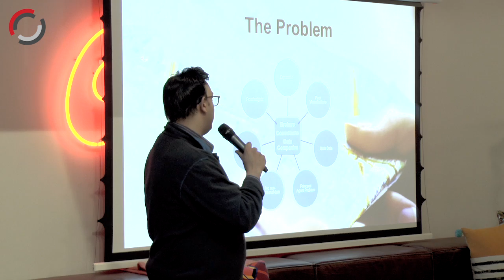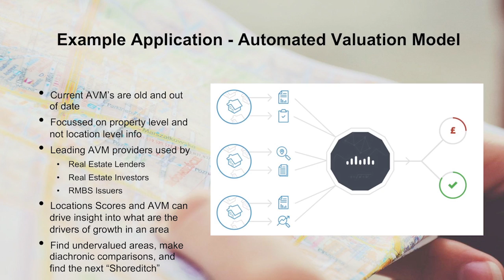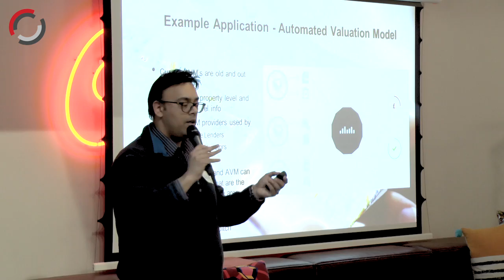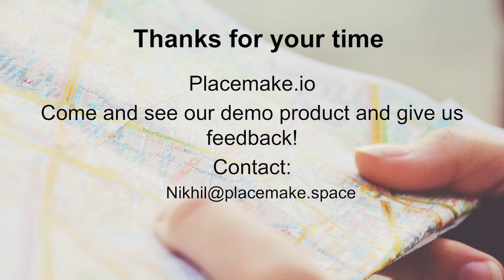Nikhil Vadgama, PlaceMake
Nikhil Vadgama, Co-founder at PlaceMake, applying big data, machine learning and AI to create powerful insights in location intelligence for Property funds, lending, house prices and site selection

Speaking at our FinTech Funding Pitch Night on 2nd June 2016 in London